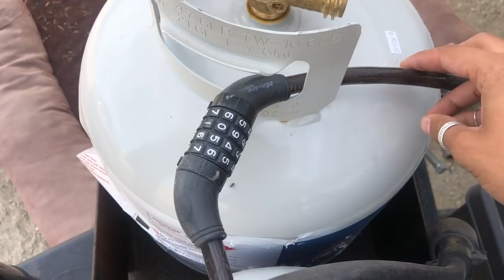5 Mistakes to Avoid When Leaving Your Rig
Amazon Wishlist for Those Who Have Asked

I made a website! Check it out for blog posts, upcoming events, travel plans, and merchandise.

If you’re going to dislike my videos, at least tell me how I can improve!

Camera gear:
Sony a5000
Flexible Tripod
DJI Phantom Drone
GoPro Hero 3
Zhiyun Crane Stabilizing Gimble